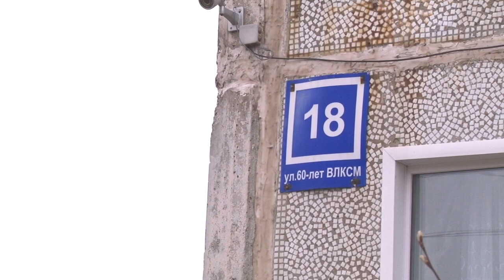2 девочки выпали из окна, Коминтерновский Место происшествия 03 05 2018